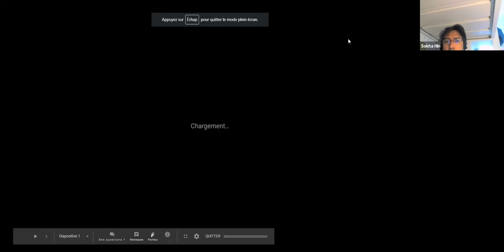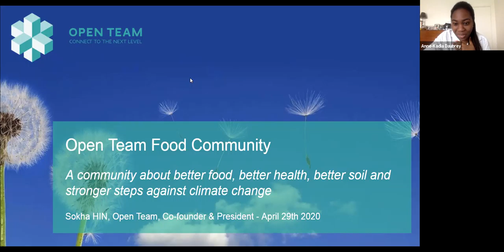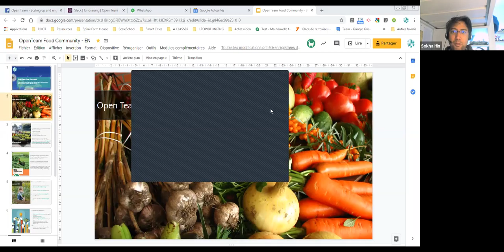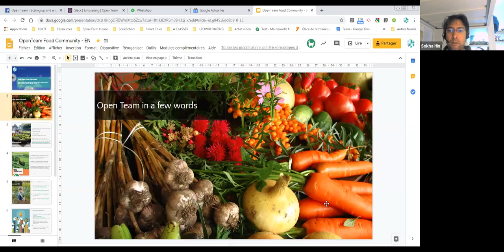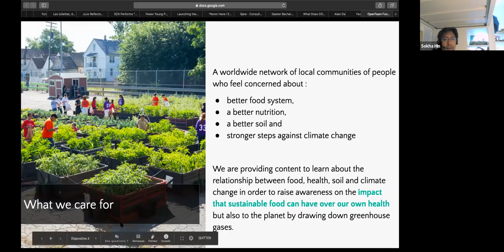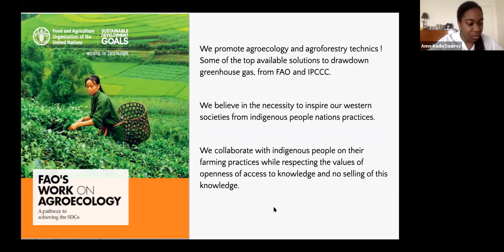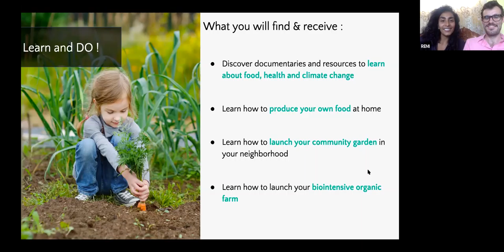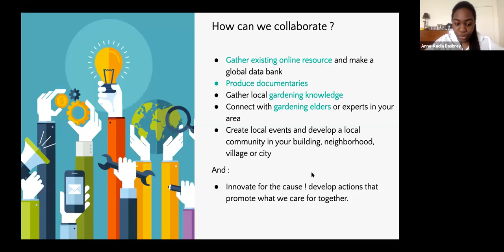Openteam Food Community Launch - Meeting #2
This is the Community Launch Meeting #2.